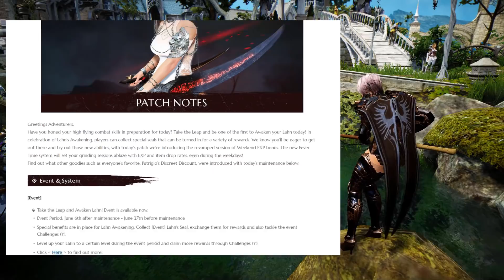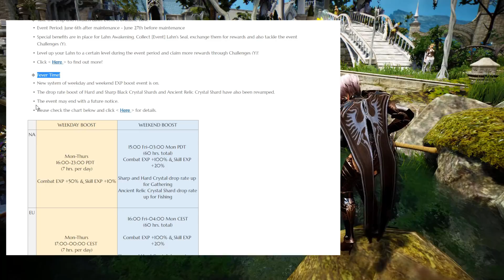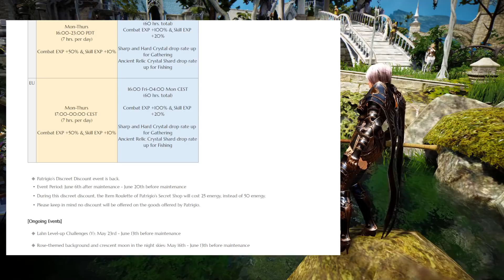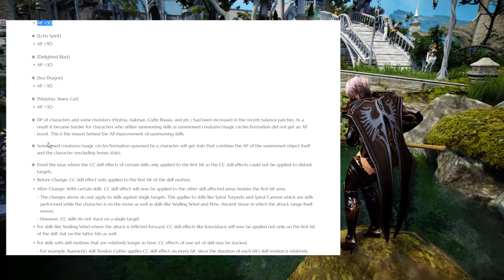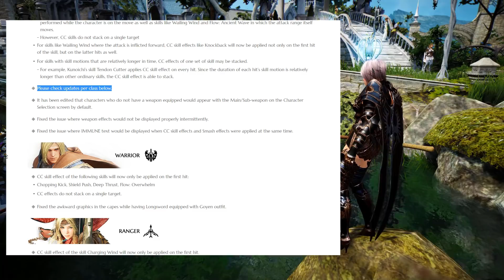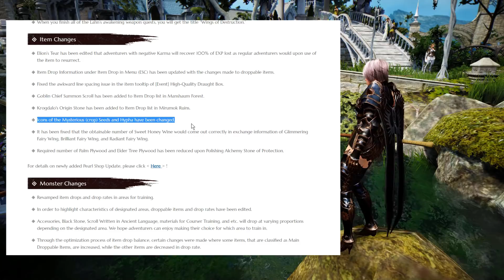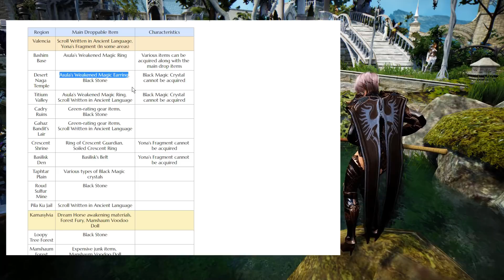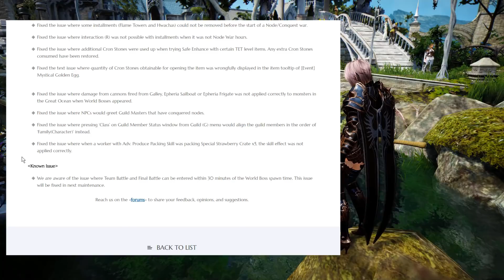Black Desert Patch Notes 6th-June-2018. ➟ Explained "Almost" ASAP...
📌  ~~~  Description  ~~~  📌
Weeeee , Lahn Awakening is here :3

Seems like it has become way more profitable to play BDO during the weekend , all those Sharp and Hard drops should make ppl want to gather a lot more during weekends and if the 100% exp stacks with the current 100% weekend buff it should be 200% which is really nice ... i doubt it stacks tho but still xD

Other than that meh , some more CC changes so... yeah fine i guess and the changed boss timers idk , didn't even check the first table so idk if it helped or not but it probably was done to not overlap with a normal work schedule ? who knows :p

Enjoy the Events , enjoy Lahn awakening and i'll see you some other time in some other place on some other video o/

➭ If you enjoy my content and want to help me by supporting me directly then here you go :

📝  ~~~  Notice  ~~~  📝
➭ This is all done from my own perspective and with my own opinion of the game , if there are any aspects of this topic that i missed or got wrong then please leave a comment below as other people may see them and benefit from the extra information , ty.
➭ This is a serious description, do not take it lightly!!     ʕ•́ᴥ•̀ʔっ